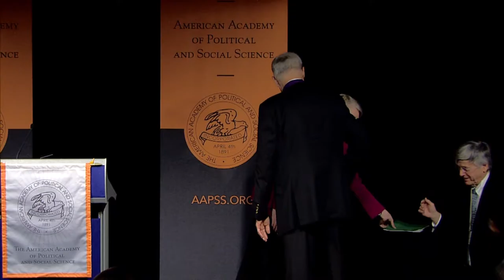Sawhill and Haskins accept Moynihan Prize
New York Times columnist Jason DeParle introduces Isabel Sawhill and Ron Haskins as they accept their Moynihan Prize at the 2016 Daniel Patrick Moynihan and Fellows Induction Gala Dinner in Washington, DC, on May 12, 2016.